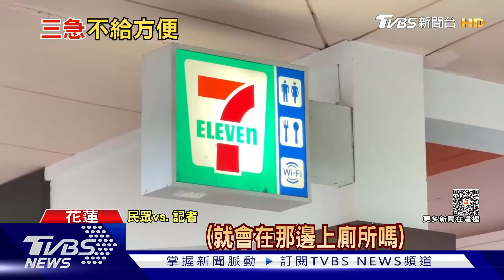不借我廁所! 太魯閣5星飯店 遭留1星負評｜TVBS新聞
到戶外沒廁所，除了公廁，你會去跟誰借呢？有民眾日前去花蓮太魯閣玩，但當時想向一旁的五星級飯店借廁所，但店家為了維護住宿品質跟人員安全，以他不是住客拒絕，結果他氣得跑去店家GOOGLE評論，留言一顆星負評，還貼了張倒讚的照片，不過實際詢問其他飯店業者，也都說基本上不外借。